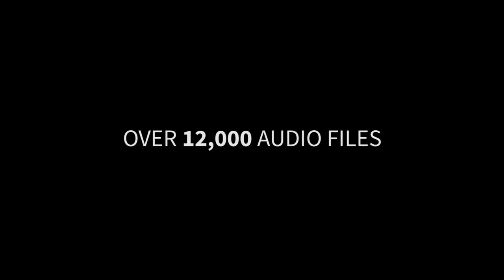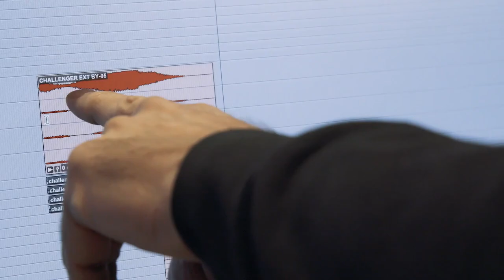The Odyssey Collection Vehicles – by Mark Mangini & Richard L Anderson 1920x1080 MOV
Part of a publicity series I did for Pro Sound Effects to promote a collection of vehicle recordings we recently published. If you are interested in purchasing these sounds, head on over to Pro Sound Effects for this and a complete listing of my sound libraries